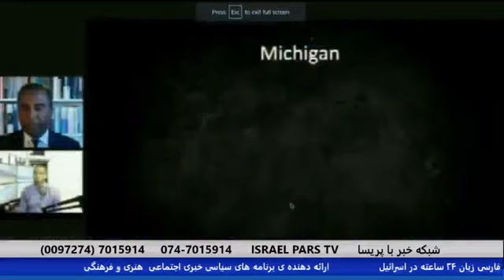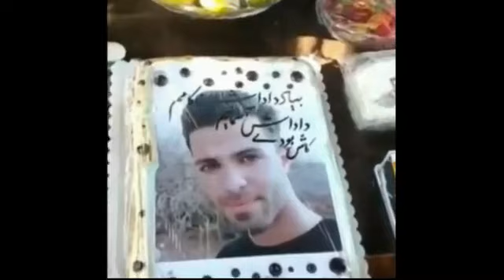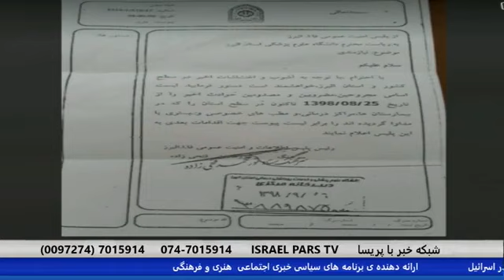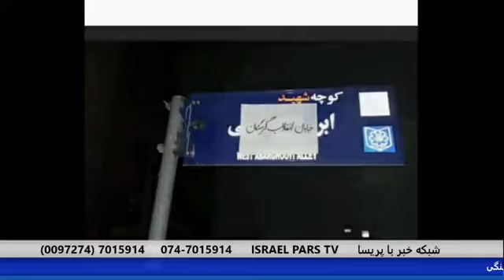ترامپ برنده انتخابات ۲۰۲۰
خبرهای داغ با پریسا